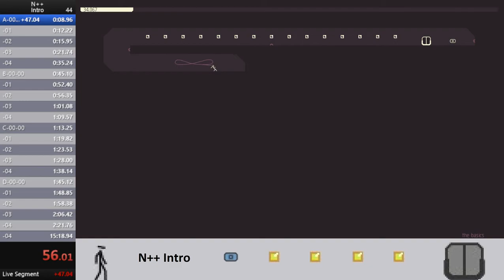N++ game speed test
We have 90 seconds to complete the level before we die.
But does my ninja actually live 90 seconds?
Answer: it looks like yes